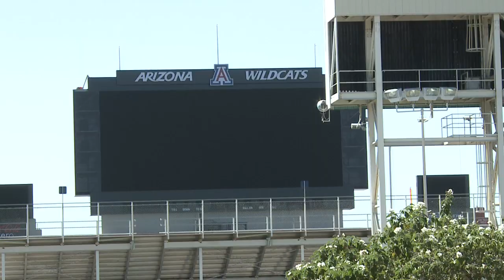Guy McPherson - Live at the University of Arizona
Guy McPherson, Professor Emeritus UA, visits the campus and speaks to students about the "dark under-belly of industrial culture".